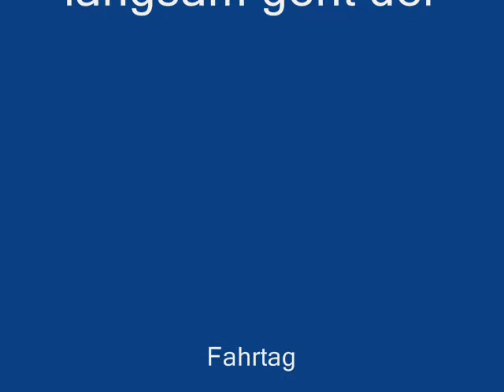Ein winterlicher Fahrtag